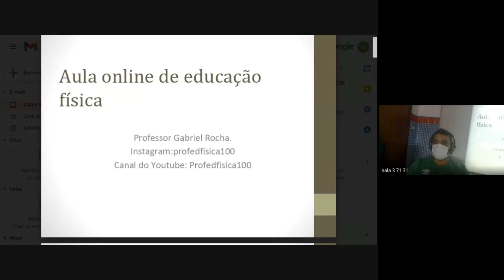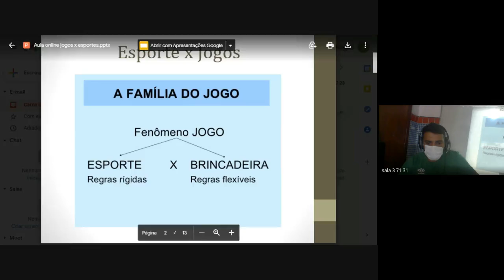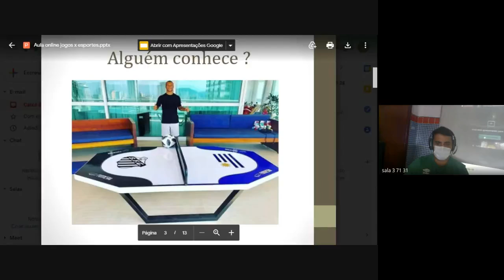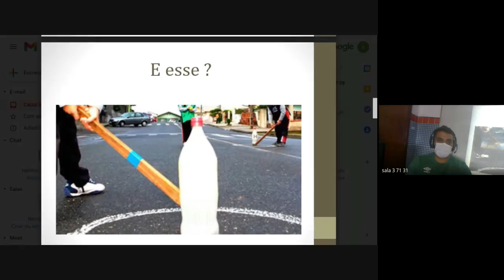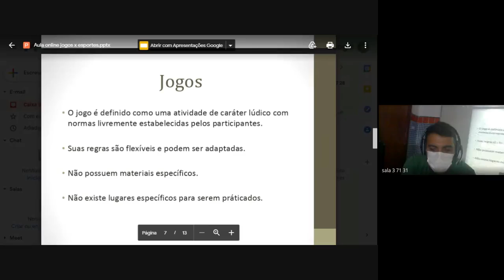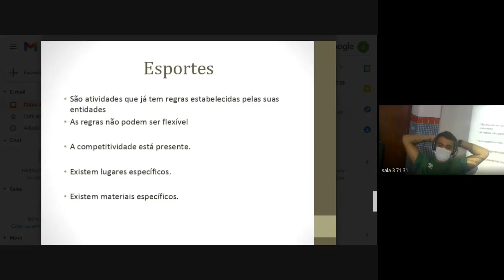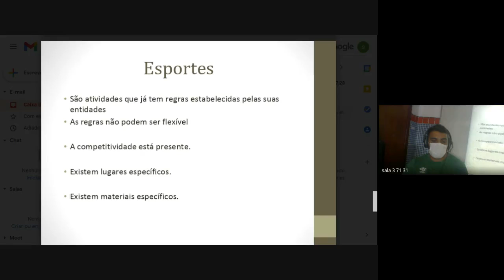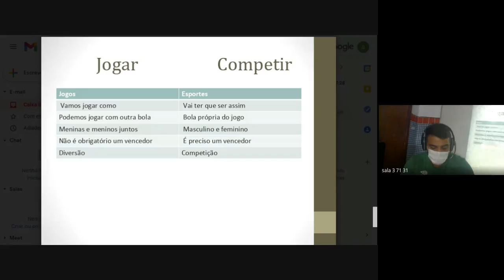71 ED FISICA